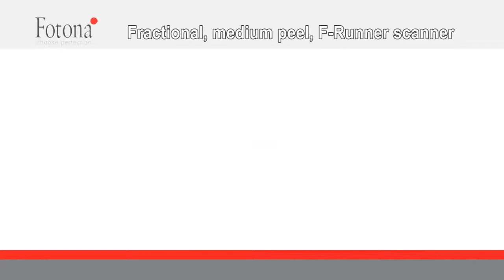Medium peel with Fotona's fractional Er YAG scanner F Runner